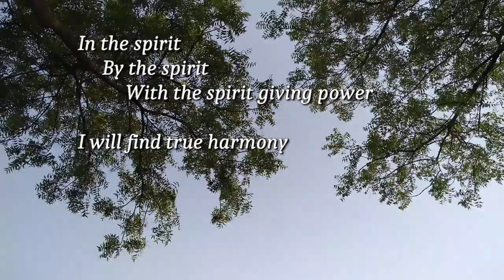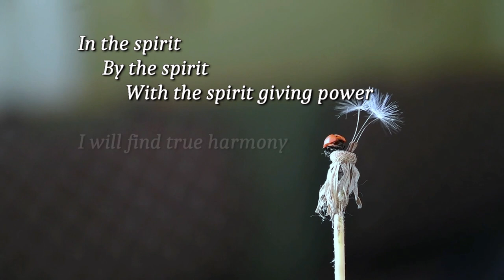Find A Stillness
From "Singing The Living Tradition" #352
I originally made the audio recording of this for our friend and church matriarch Elisabeth Bondy
Lyric - Carl G. Seaburg
Arranged – Larry Phillips
Vocals - Mike Menefee